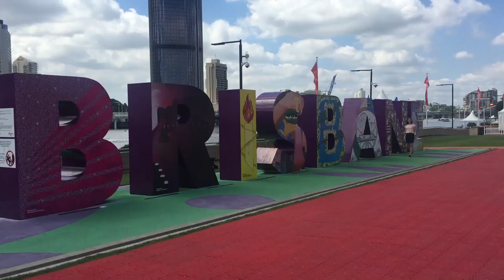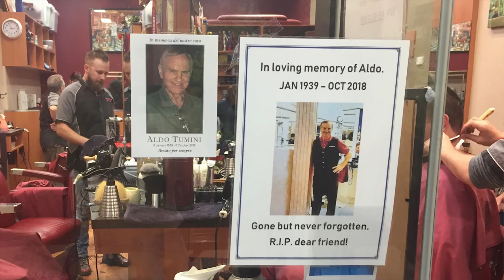💈 Brisbane, Australia 💈 World Barber Shop Adventures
Traveling to Brisbane, Australia, the capital of Queensland, was such a blast. We spent time in several parts of the city including Newport, Redcliffe, Hamilton, and Mitchelton, where we visited the top-notch barber shop Aldo’s Barbershop in Brookside. Sheridan “Chieef” is a master barber and he gave me a great shave. We talked about sports, Australian culture, and the growth of the barber industry.

In this episode of World Barber Shop Adventures, I do what all Aussies do, I got ink and watched rugby. Micky Lang, from Electric Expressions,  gave me a traditional Australian tattoo on my upper forearm. Then it was off to an AFL match between the Brisbane Lions and the West Coast Eagles. The Lions really gave them the business with the final score of 102-58. The love for rugby is unmatched in Australia. It was a fun and energetic crowd.

I hope you enjoy this episode from the Land Down Under.

EPISODE DETAILS:
Aldo’s Barbershop
Osborne Rd, Mitchelton @ Brookside
Brisbane, Queensland, Australia 4053

Barber: Sheridan "Chieef"
Service: Shave

**Suggested Products**
Highly rated CLIPPERS,  STRAIGHT EDGED Razor, and much-needed BARBER POLE: